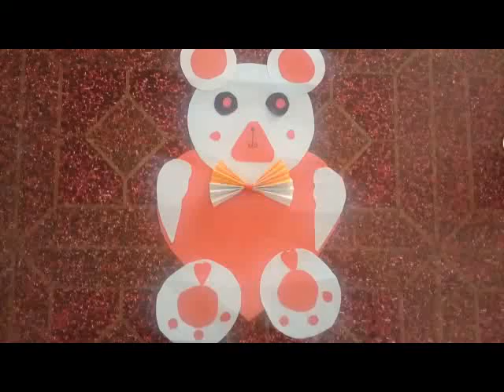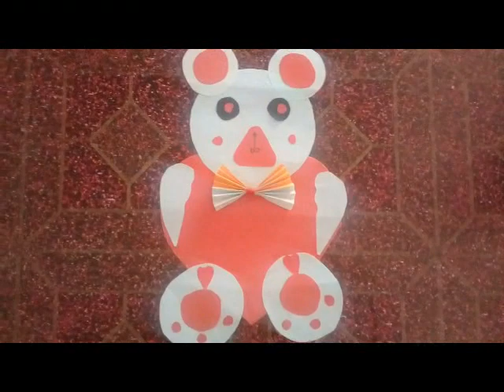HOW TO MAKE TEDDY BEAR BIRTHDAY CARD